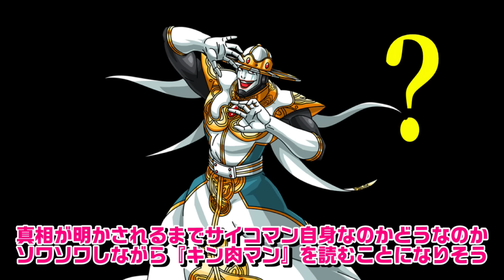キン肉マン第435話感想※注意 最新話までのネタバレあり【キン肉マン/ストーリー考察・予想#1089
☆週プレNEWS
→httpswpb.shueisha.co.jpcomic
☆ebook japan
→httpsebookjapan.yahoo.co.jp

☆twitter始めました！
→httpstwitter.com4Uncha12

☆画像引用元

→httpsxn--nck4eqcb4308dnjuak0r.gamematome.jpgame967wiki

→httpsshop.ccp.jp

☆音源引用元

DOVA-SYNDROME
→httpsdova-s.jp